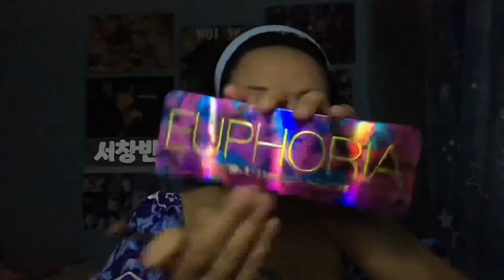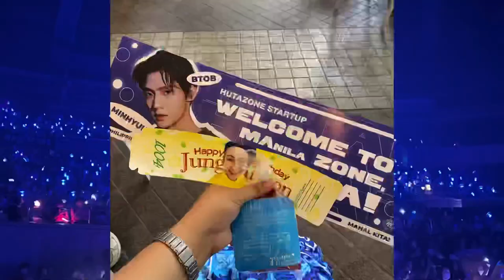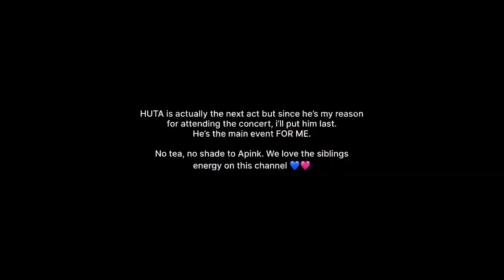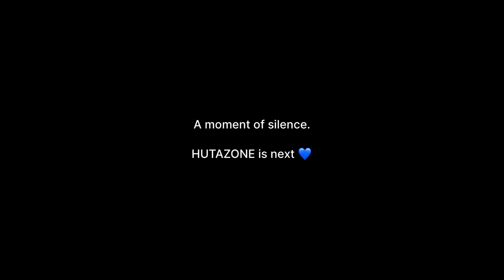✨ Be You 3 Manila ✨Concert Vlog | Nam Woo Hyun (of INFINITE), CIX, Apink, Lee Minhyuk (HUTA) of BTOB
Went to the concert mainly for Lee Minhyuk (HUTA) but all artists did such a great job!

Thank you for doing this, Nam Woo Hyun, CIX, Apink, and HUTA. Thanks to the local artists (Vhong Navarro, Jhong Hilario, Ice Seguerra, Nobita) as well! ☺️